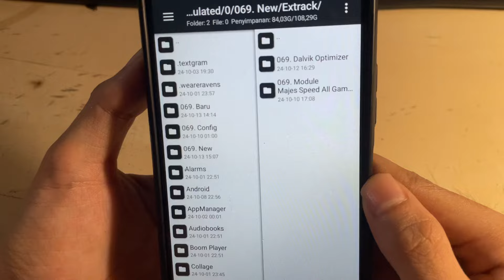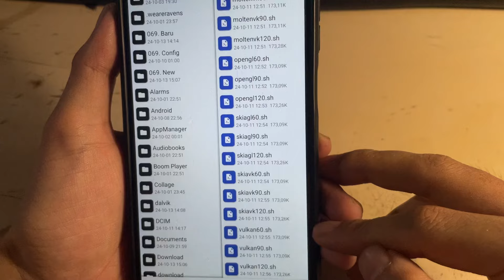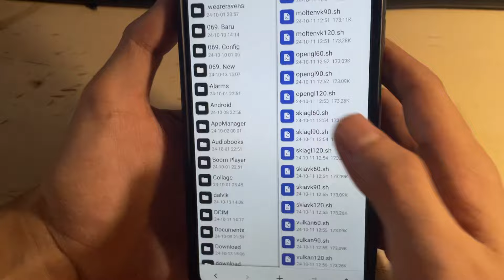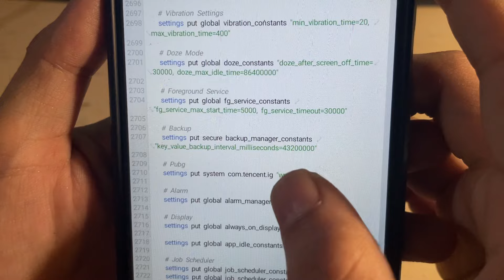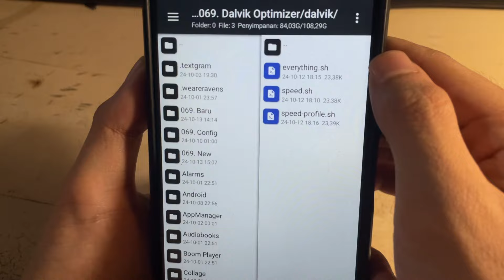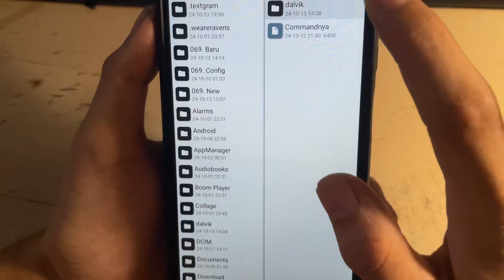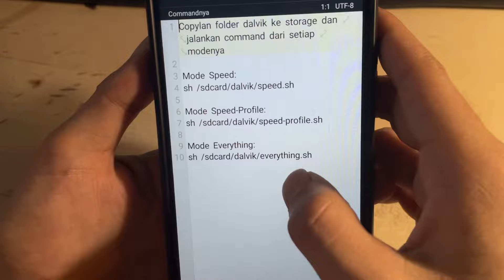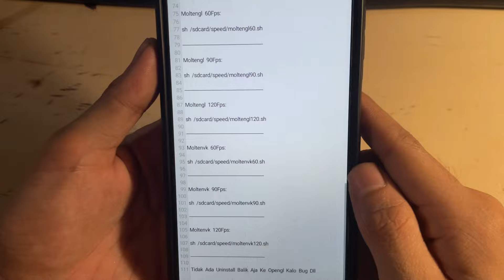⚡️Gacor Unlock All Game Ultra? Dalvik+Speed ML 60,90,120Fps+Touch Refresh Rate+Sampling Rate 2024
Note :
- Pentingnya Sekolah Baca!!!
- Gak Bakal Nemu Password Kalo Video Lu Skip!!!
- Bedanya dari setiap Module kadang Ada Tweak Tambahan dan kadang valuenya gua set berbeda antara true dan false atau 1/0
- Uninstall? DWYOR!!!

Password Dimenit Ke 8 Ke Atas Di Pojok Kanan Atas Bentuknya Kartu Video/Video Card!!!

Clue Password (FREE ) Angka Di belakang Cari Di video